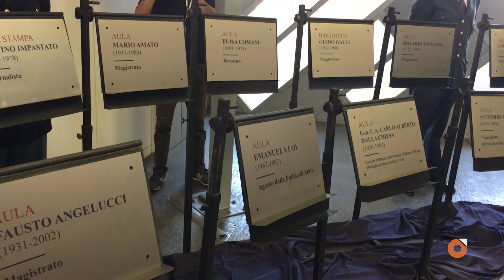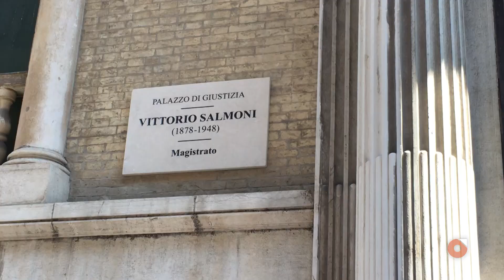"Tribunale è città": cerimonia di intitolazione del Palazzo di Giustizia di Ancona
Il Tribunale dorico, la Corte e le sue Aule intitolate alle persone che sacrificando la loro vita hanno onorato la storia del Paese e di Ancona. Oggi, 23 maggio, proprio nel giorno dell'anniversario della “strage di Capaci”, si è svolta nel capoluogo dorico la cerimonia di intitolazione a cura dell'Associazione Nazionale Magistrati sezione distrettuale di Ancona. La prima targa scoperta è quella dedicata al magistrato Vittorio Salmoni dispensato dal servizio a causa delle leggi razziali.

Servizio di Alessandra Napolitano